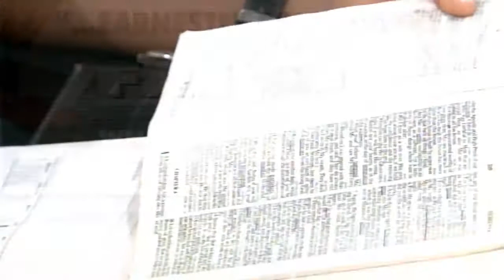Conditional Promises from Our Redeemer - Pas. W.F. Kumuyi